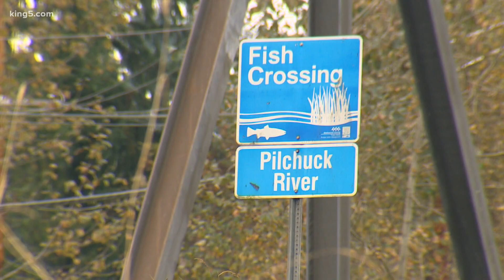Pilchuck River is 5 degrees too warm and threatening salmon runs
The warming of the Pilchuck River in Snohomish County has been building for many decades, according to the Washington Department of Ecology.

From settlement to logging to development of towns along it banks, the agency says the water in the river is now 5.4 degrees warmer than it should be, and that is a bad thing for important salmon runs that return to the Snohomish County waterway.

Until Nov. 15, the Department of Ecology is asking for public input on a continuing plan to bring those temperatures down and the number of fish up.